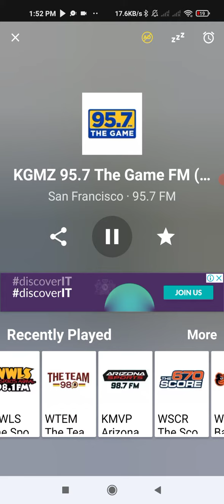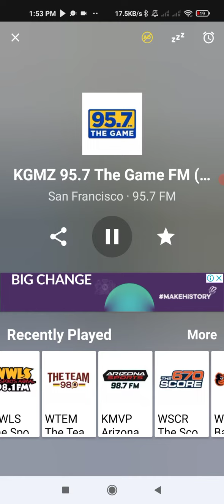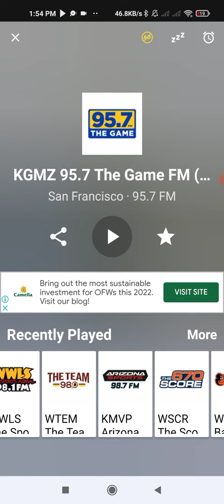16 November 2022